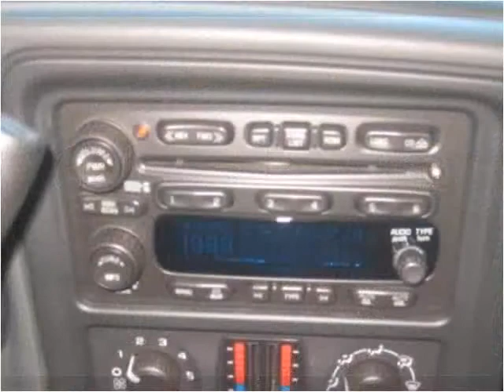2005 Chevrolet Silverado 2500HD Used Cars Woodside NY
This 2005 Chevrolet Silverado 2500HD is available from Curmsons.